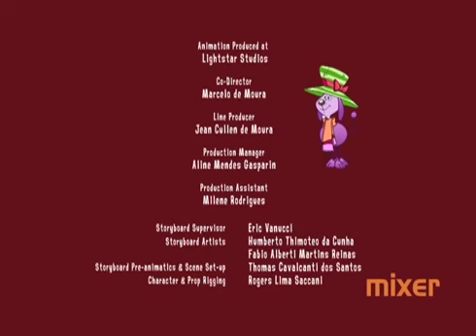créditos escuela para perros para la Gráfica de créditos de Discovery Kids